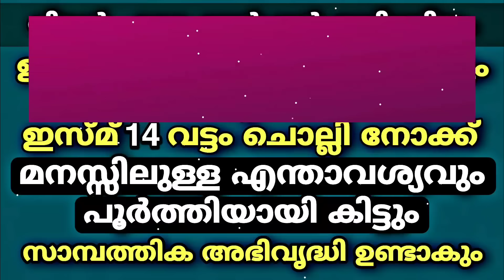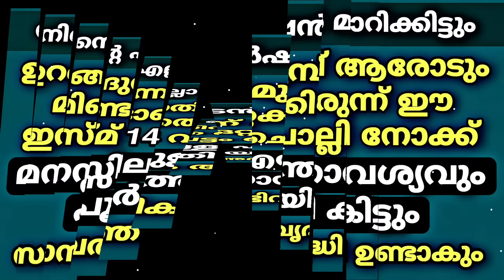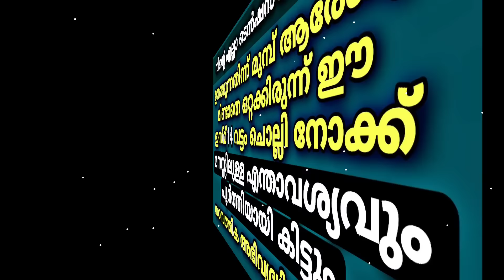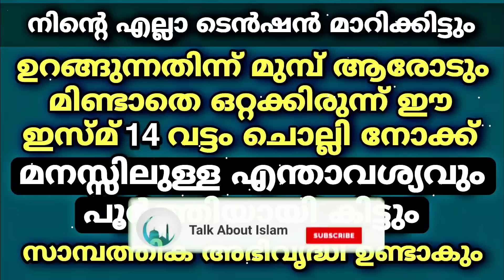ഒറ്റക്കിരുന്ന് ഈ ഇസ്മ് 14 വട്ടം ചൊല്ലിയാൽ സമ്പത്ത് വർധിക്കും | Dhikr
ഇതുപോലുള്ള അറിവുകൾ ദിവസം ലഭിക്കാൻ ഈ ചാനൽ സബ്സ്ക്രൈബ് ചെയ്യുക👇🏻👇🏻